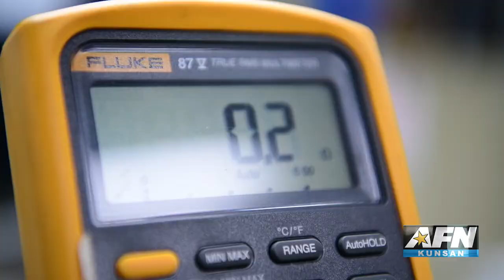AFN Kunsan - Biomedical Equipment Technician